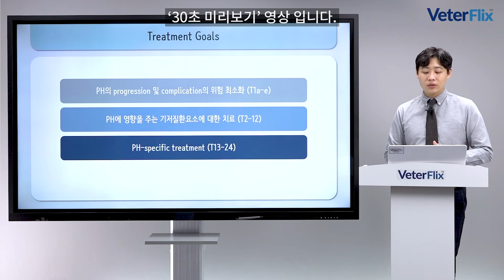[베터플릭스] 2021 심장질환 5강 – 폐성 고혈압, 어디로 향하는가? Part. 2_강의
-폐성 고혈압, 어디로 향하는가? Part. 2-
(Heart Disease Lecture part 5)

최근 많은 관심을 받고 있는 폐고혈압. 그 개념을 살펴보고 ACVIM 가이드라인에 따른 진단과 분류법에 대해 알아보는 강의입니다.

[강의요약]
1. PH의 progression 및 complication의 위험 최소화
2. PH에 영향을 주는 기저질환에 대한 치료
3. PH-Specific Treatment
4. Additional PH-specific treatments
5. Cases